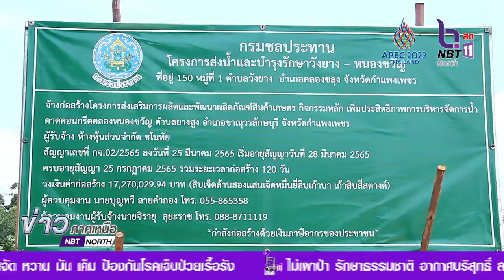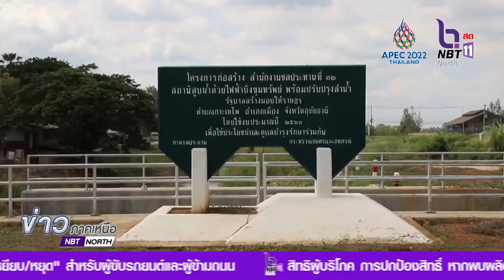ผู้ตรวจราชการสำนักนายกรัฐมนตรี ลงพื้นที่ จังหวัด ตาก กำแพงเพชร พิจิตร อุทัยธานี